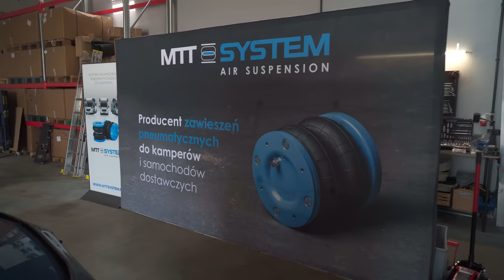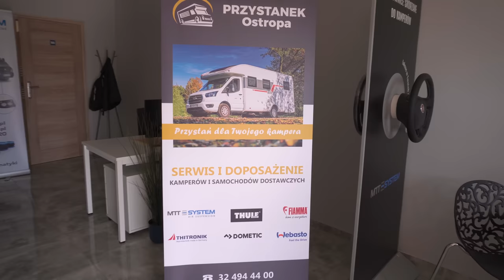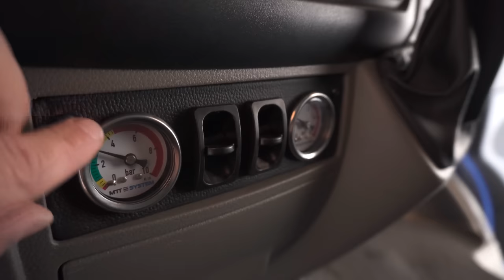Naprawa kampera 🚐 Maglownica, zawieszenie pneumatyczne | Test latarki Armytek | Wycieczka nad Narew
Naprawa kampera po wyprawie do Maroka w toku. Sprawdzamy zawieszenie pneumatyczne i inne rzeczy. Okazało się, że trzeba wymienić maglownicę.
Podczas, gdy kamper jest w warsztacie, jedziemy nad rzekę Narew, na łódkę.
Przetestujemy również latarkę czołową z firmy Armytek.

Na hasło TeraSfera wszystkie produkty 11% taniej.